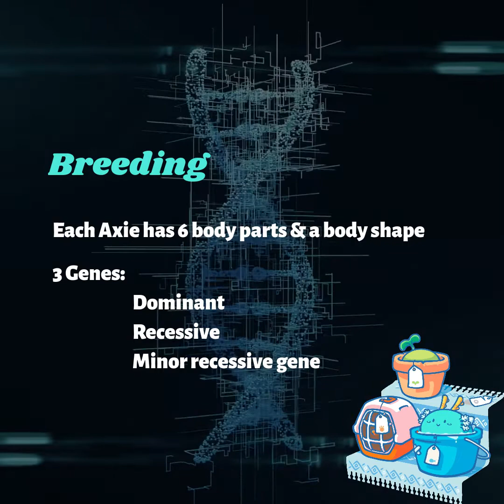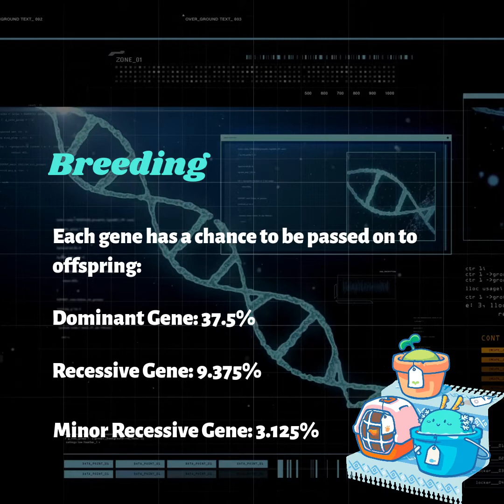All you need to know about Axie Infinity Shards (AXS), in 3-min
Cryptocurrency Introduction - Axie Infinity Shards (AXS)

Axie Infinity, the blockchain-based game inspired by Pokémon, was launched in 2018 by a technology-focused game studio，Sky Mavis. Here's everything you need to know about Axie Infinity Shards:
00:00 What is Axie Infinity?
00:38 How it works?
01:06 AXS Token
01:29 AXS Token Functions
02:00 Battling
02:29 Breeding